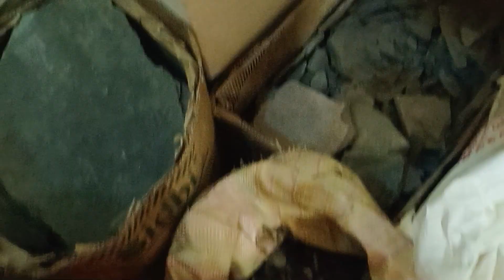FULL STOCK SELLER NO 8427302946#seller